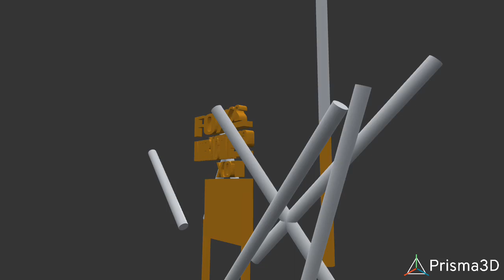20th century fox logo fox interactive logo